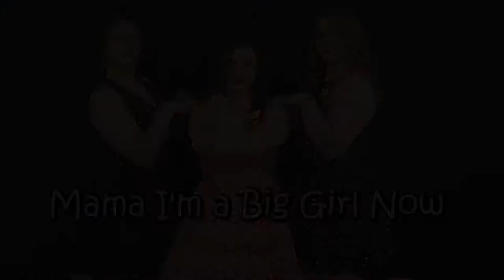"Mama I'm a Big Girl Now"-Hair Spray